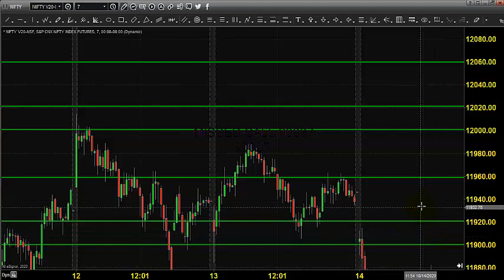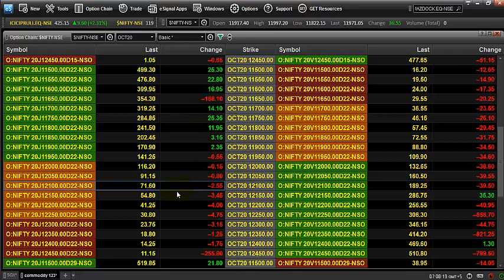PRE OPEN ANALYSIS NIFTY INDEX FUTURES AND OPTIONS OCT 15 2020 TAMIL